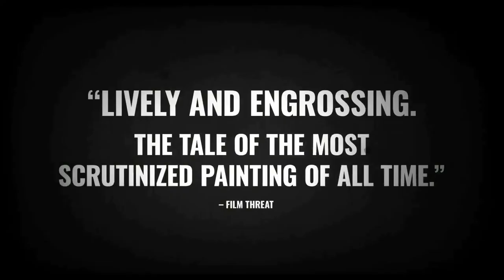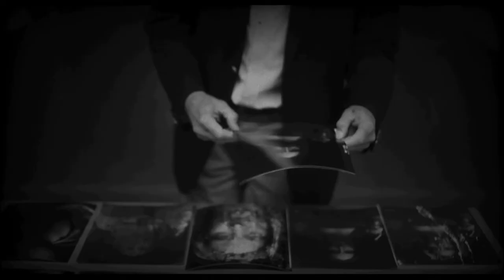DOUG PATTESON and the LOST LEONARDO!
We could tell you what DOUG PATTESON used to do for a living but, well... we’d have ta kill ya ;) Okay, maybe not—that seems kind of extreme.  In this episode, former CIA Case Officer Doug Patteson utilizes his wry wit and highly sharpened spy skills to give us the scoop on the Central Intelligence Agency. PLUS, he has the inside intel on the most expensive and most controversial painting ever sold—THE LOST LEONARDO! So, what’s the (art) deal about this perplexing picture?? Listen to find out!

Doug Patteson: @Dougpatteson | Linktree
The Lost Leonardo